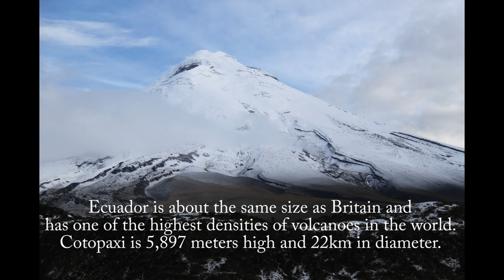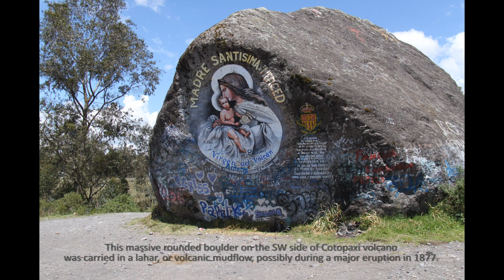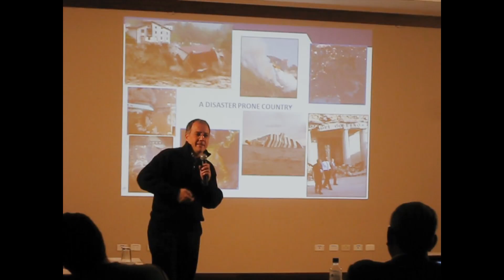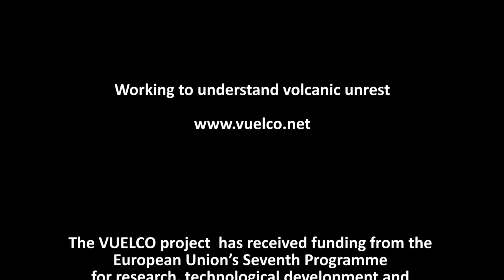VUELCO short course, Quito, Ecuador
Members of the VUELCO consortium held a short course in Quito in November 2014.  It was attended by 50 people from 12 different countries with the aim of more clearly understanding the causes of volcanic unrest. This film documents the activities during the short course, including a field trip to the Cotopaxi National Park to look in detail at the Cotopaxi volcano. The VUELCO team with authorities in Latacunga and visited areas nearby to examine the landscape and rock history.  At the ECU911 centre, a simulation exercise was conducted involving ECU staff, the local authorities and the VUELCO team.